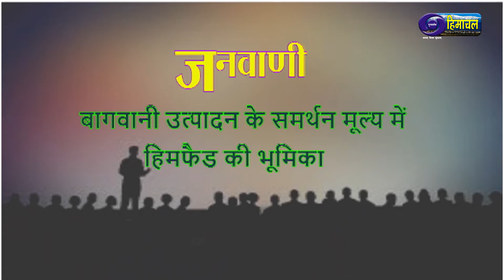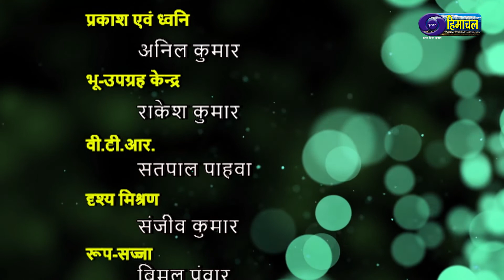Janvani : Role of HIMFED in support prices of horticulture production